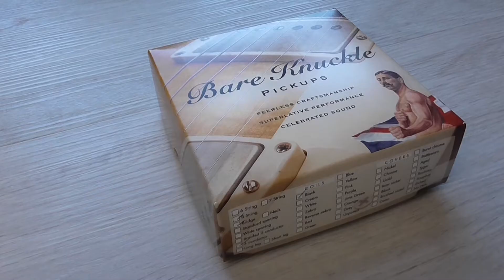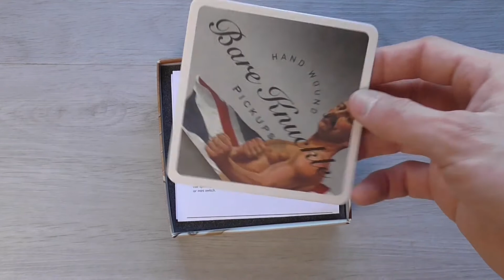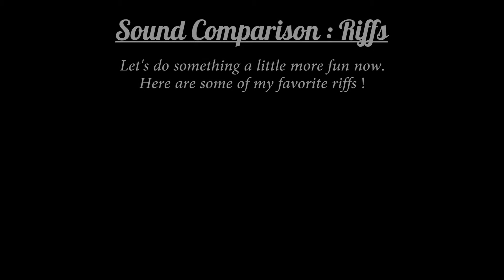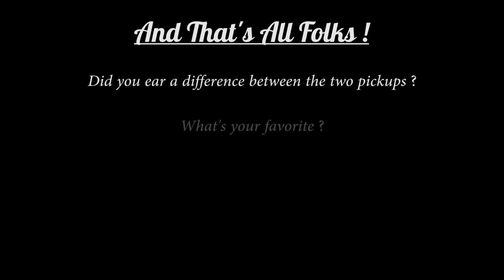Bare Knuckle Aftermath 8 Unboxing, Demo & Comparaison (Schecter Omen 8)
I really like my Schecter Omen 8, but the pickups are very low output and a little bit noisy, so I ordered an Aftermath to upgrade my guitar.
Then I had the idea to make this before/after comparison video as an experiment.

00:00 - Intro
00:24 - Unboxing
01:48 - Clean comparison
06:29 - High gain comparison
08:27 - Playing some riffs !

Let's me know what you think !
Can you ear the difference ?
What pickup do you like the most ?